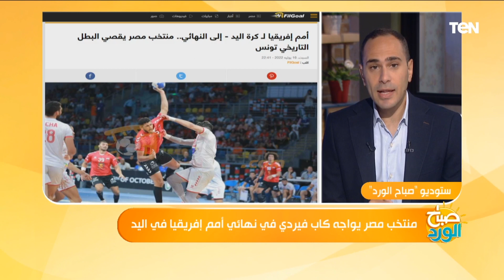منتخب مصر يواجه كاب فيردي في نهائي أمم إفريقيا في كرة اليد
صباح_الورد - تأهل منتخب مصر لـ كرة اليد إلى نهائي أمم إفريقيا بالفوز على تونس في نصف النهائي، ليواجه منتخب كاب فيردي في النهائي.